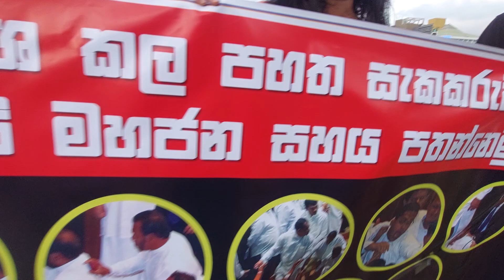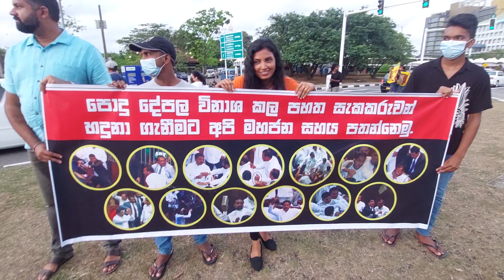කතා කරන්න බෑ ඇතුලට යන්න වෙන නිසා